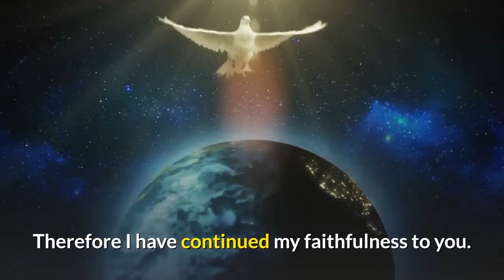Moravian Daily Watchwords for March 10th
Jeremiah 31:3
I have loved you with an everlasting love; Therefore I have continued my faithfulness to you.

1 John 4:16
God is love, and those who abide in love abide in God, and God abides in them.